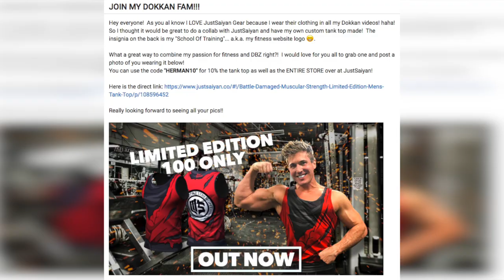ALL 8 SUMMONABLE LRs IN 3200 STONES! 20 LRs TOTAL ON TAPION BANNER! Dragon Ball Z Dokkan Battle! DBZ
This video took me MANY...MANY.. hours to edit! I hope you all enjoy it!!